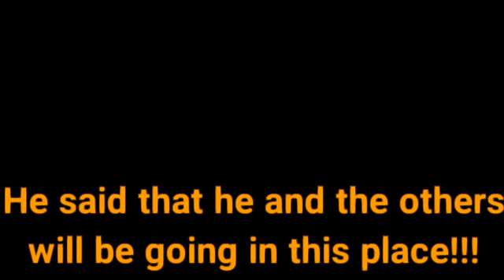discussion.mp4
uh oh
2021, Ms.Alfun